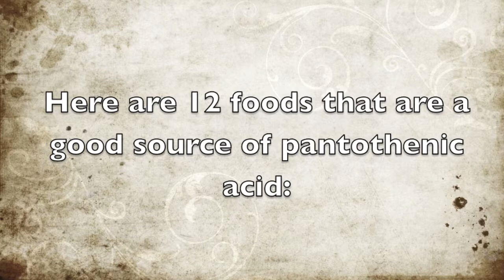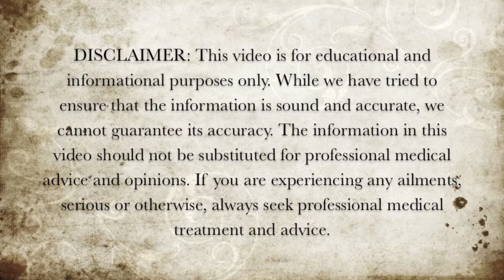Food Sources of Pantothenic Acid (Vitamin B5) - Foods With Pantothenic Acid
Here are some of the food sources of pantothenic acid.